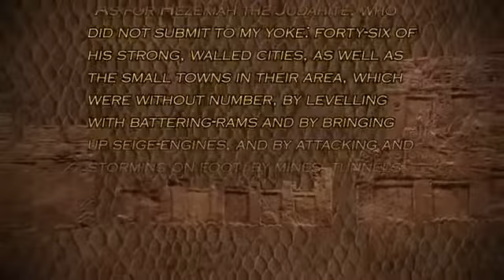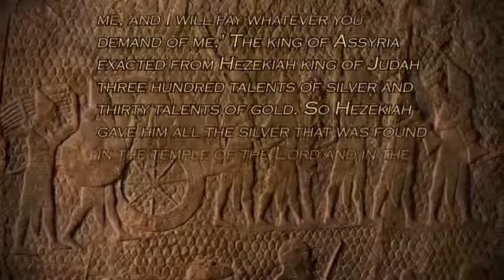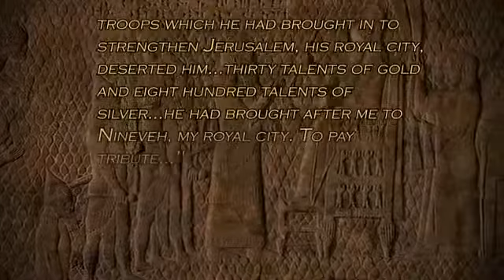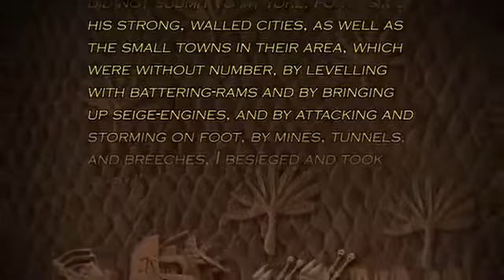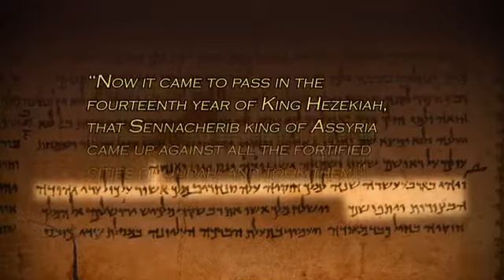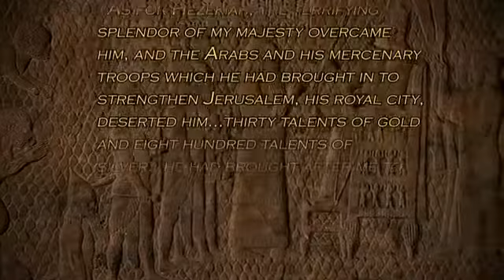Lachish Battle Reliefs: Geographic and Historical Context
When King Hezekiah rebelled against Assyria in 701 BCE, Sennacherib launched a campaign against Judah and conquered all of its fortified cities. Sennacherib immortalized the conquest of the.